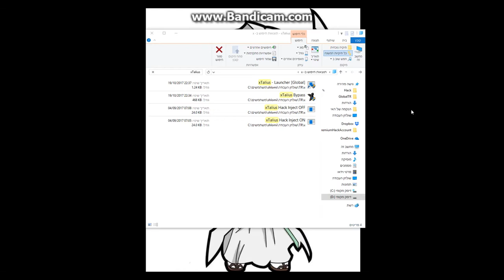TalesRunner - xTalius Auto Bypass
📌 Its Not For Free !
© The Bypass Was Created By Shai_Halfon ©